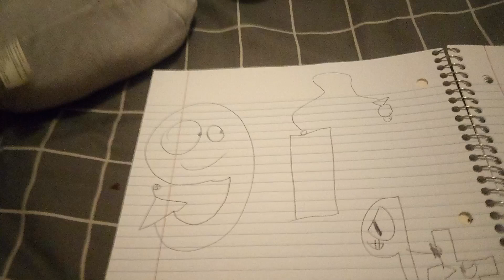Number lore Rebooted S2.8 | 91 #2436